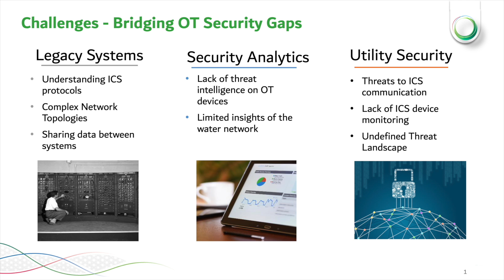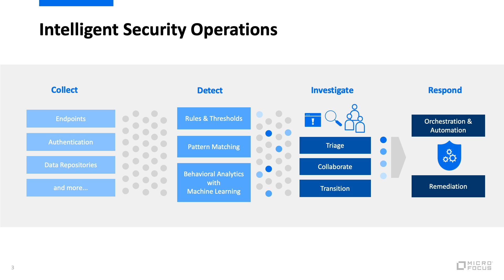Dubai Electricity and Water Authority | Video Case Study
Originally posted on September 23, 2019, with slight editing before this upload to accurately convey product names

ArcSight supports sophisticated SOC, successfully bridging OT and IT to deliver unparalleled intelligent security.